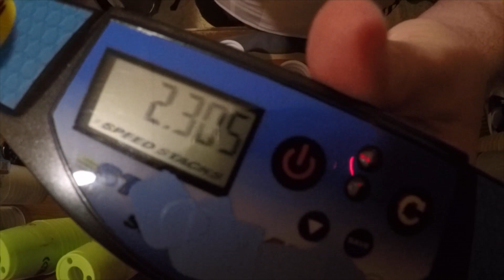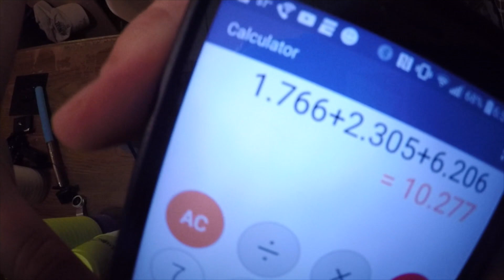Sport Stacking: Team USA May Comp. Training!!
Here is my Monthly Team USA Comp

~SS27~